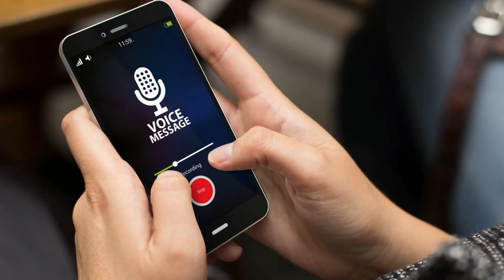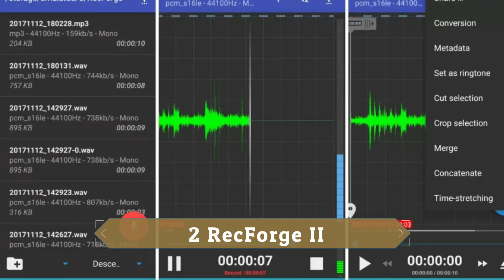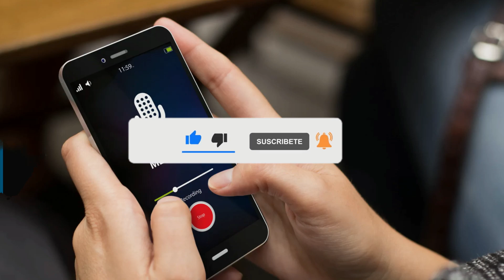🥇 3 Mejores APPS para GRABAR AUDIOS en 2025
¿Cuáles son las mejores aplicaciones para locución de audios en 2025? Descúbrelas en este vídeo.

NOTA LEGAL